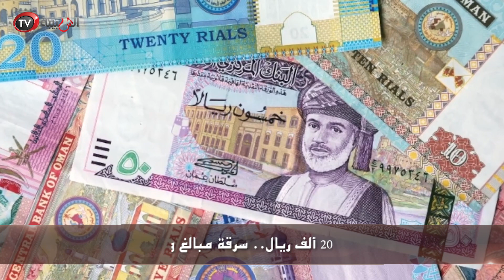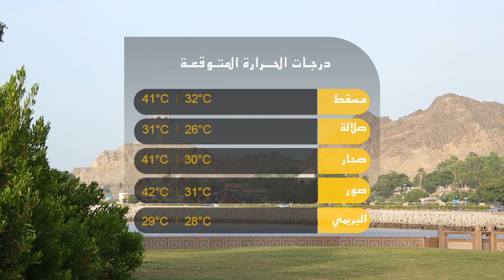عمان اليوم - انتشار الحصبة في السلطنة.. و«الصحة» تناشد بضرورة التحصين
مسقط: انتشار الحصبة في السلطنة.. و«الصحة» تناشد بضرورة التحصين / مسقط: عماني يحقق أعلى معدل في تاريخ كلية إدارة الأعمال باليابان / مسقط: كشف تجاوزات غير قانونية عبر «استثمر بسهولة» / مسقط: غداً.. افتتاح المعرض التايلاندي / صحم: تجاوزت قيمتها 20 ألف ريال.. سرقة مبالغ ومجوهرات من 5 منازل بصحم / للحصول على جميع النشرات حمل تطبيق "واتس علوم"